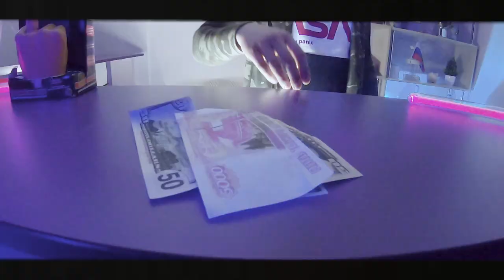RK (Roman Kiselev & Katy Kononova) - Luxury Life